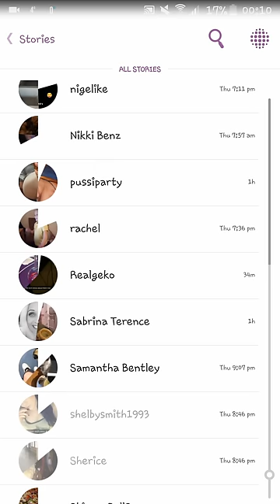Geko stabbed up footage k koke beef- Samsung Galaxy S7 Edge HD! -4K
Geko stabbed up footage - Samsung Galaxy S7 Edge HD!- 4K